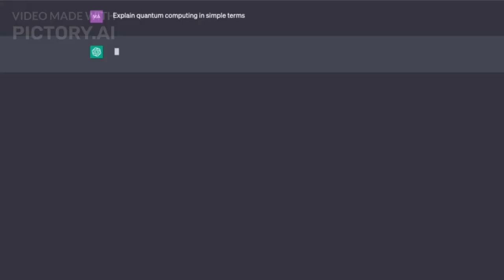Teleportation: Breaking the Boundaries of Space and Time |explained in telugu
Join us in this exciting video as we explore the fascinating concept of teleportation. Dive into the science behind quantum entanglement, wormholes, and future technologies that could make teleportation possible. Discover how teleportation works, the challenges we face, and its potential impact on our future. Will teleportation move from science fiction to reality? Watch to find out!"